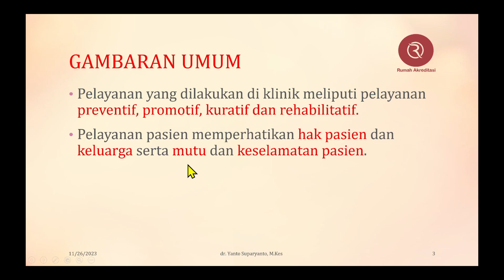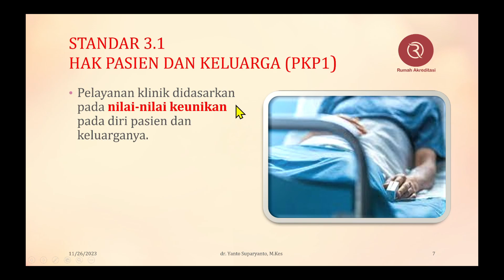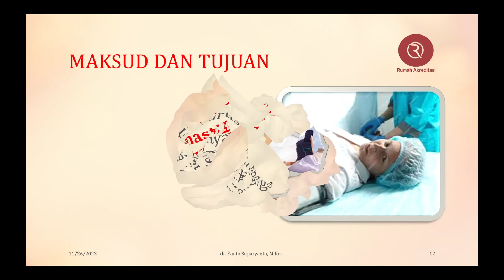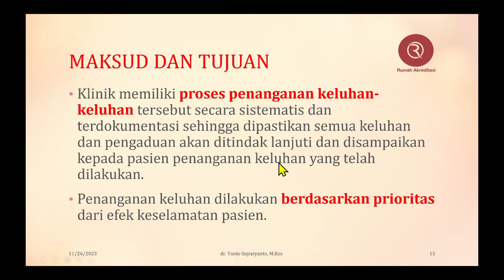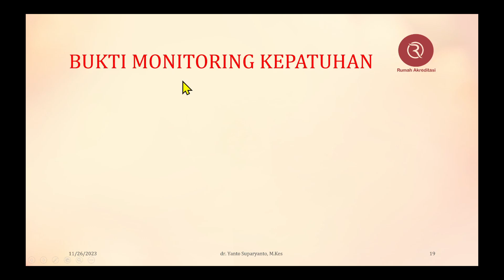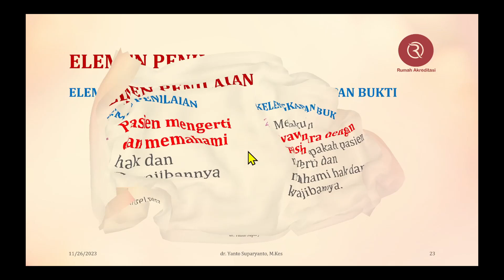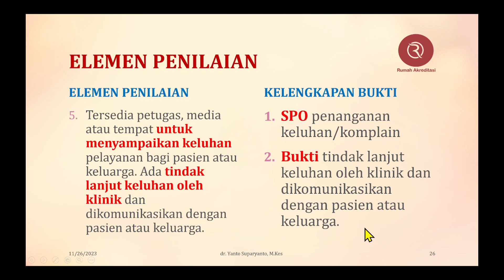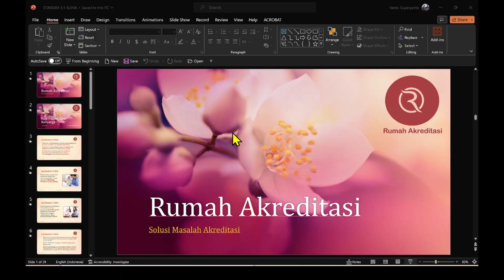Standar PKP 1: HAK PASIEN DAN KELUARGA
Video Tutorial Standar Klinik Tahun 2023, dijelaskan secara mudah per EP, serta dijelaskan dokumen apa saja yang harus disiapkan, dengan contoh secara garis besar. Tutorial ini membahas Standar PKP 1 tentang: Hak Pasien dan Keluarga

Ingin segera tahu, bagaimana tutorialnya, yuk ikuti video ini sampai selesai.